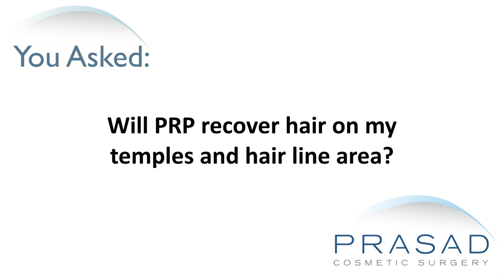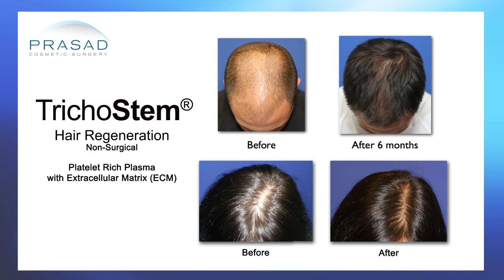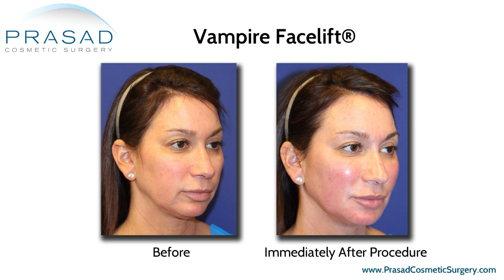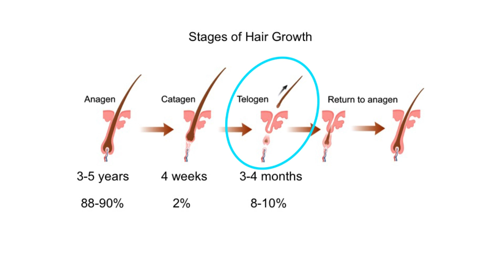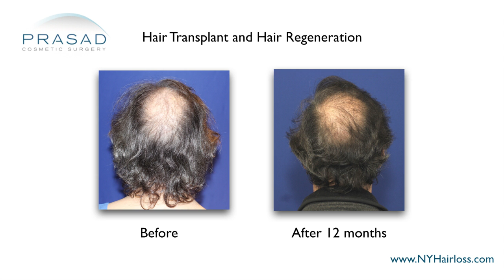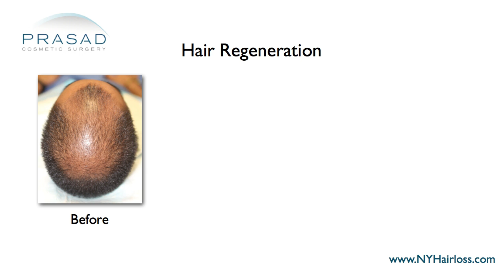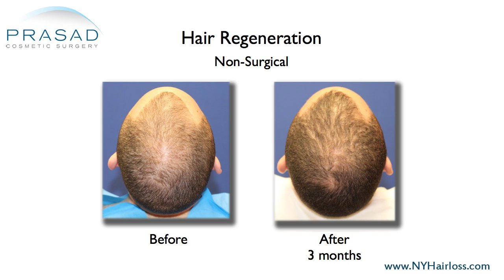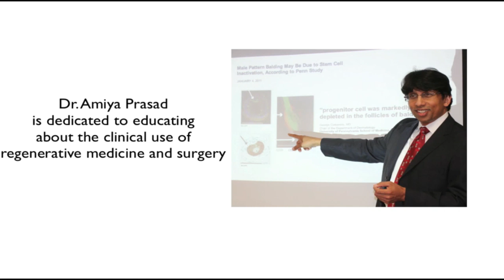Why Increasing PRP Injections Won't Stop Hair Loss, and One-Time Treatment to Thicken Hair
A man is losing hair on his temples and hairline. He’s been using minoxidil for the last two and a half years, and more recently he started undergoing PRP therapy. He’s had three PRP therapy sessions a week apart so far, with another 7 sessions remaining, and he wants to know if it will regain the hair he’s lost on his temples and hairline.

New York hair restoration specialist Amiya Prasad, M.D. reviews his concerns in this video, and talks about how platelet-rich plasma alone is not enough to stop hair loss progression, and how weekly PRP injections are not beneficial when you consider the physiology of wound healing.

0:52 — Dr. Prasad details his background training in cosmetic oculofacial plastic and reconstructive surgery, as well as his experience as a hair loss specialist and founder of the TrichoStem™ Hair Regeneration Centers

1:33 — Dr. Prasad discusses what platelet-rich plasma is, what it can do, and how he uses it in his practice

2:33 — How platelet-rich plasma alone only temporarily stimulates hair growth and does not stop hair loss progression

3:40 — How weekly platelet-rich plasma injections may be somewhat aggressive

4:38 — Dr. Prasad talks about the use of platelet-rich plasma combined with Acellular matrix in a treatment called Hair Regeneration, and how it successfully stops hair loss progression

7:02 — How Hair Regeneration shows consistent success after only a single injection

7:40 — Dr. Prasad’s recommendation